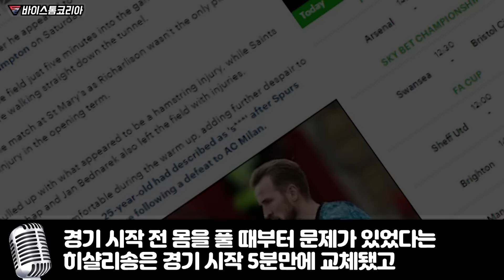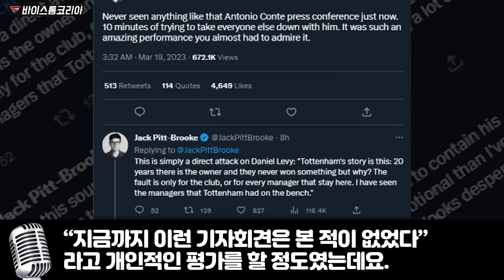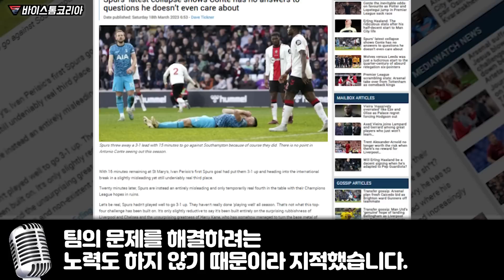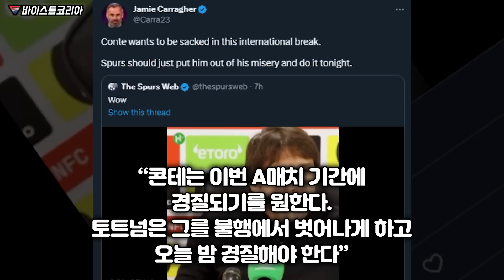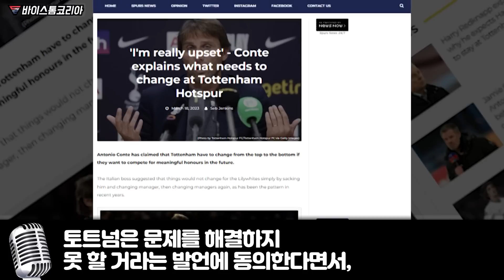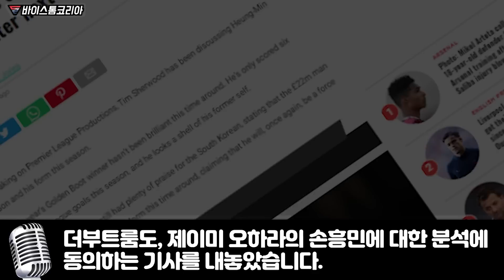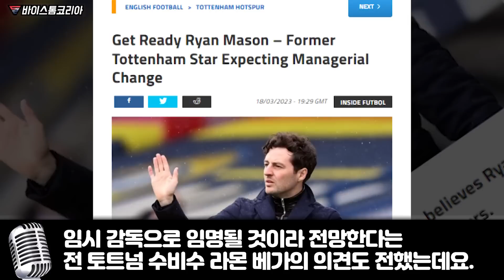손흥민이 50호 도움 새역사 만들고도 절체 절명의 대격변 맞은 실제 상황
손흥민이 50호 도움 새역사 만들고도
절체절명의 대격변 맞은 실제 상황